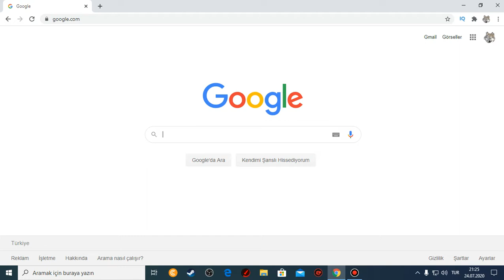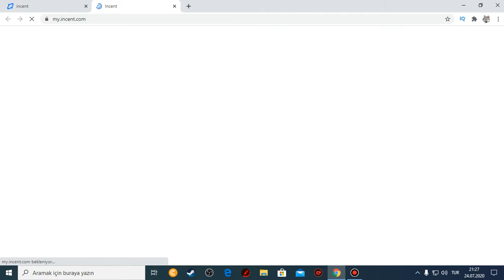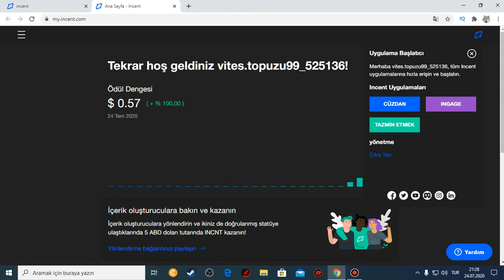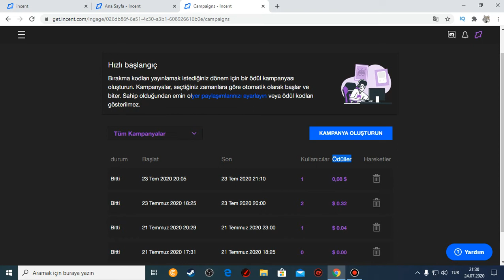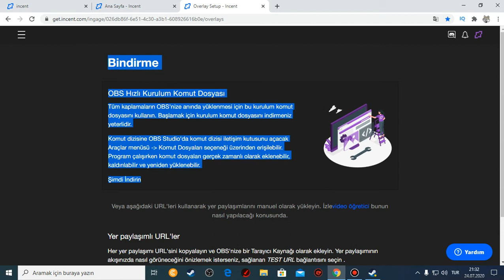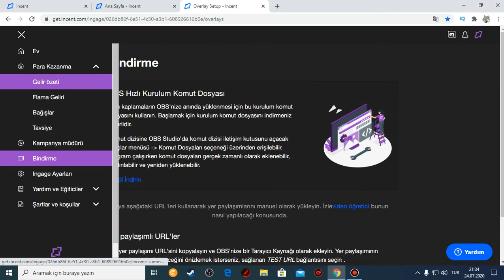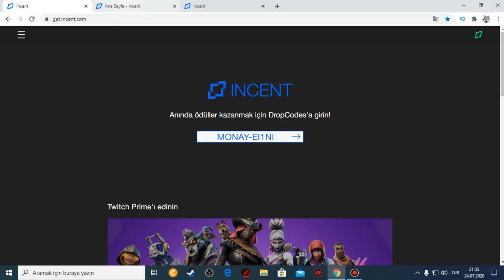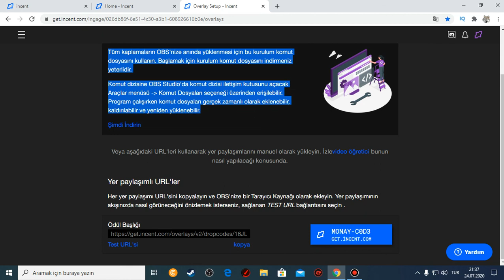? get.incent.com ?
INCENT bir Kripto para birimidir. Yayını izlerken çıkacak kodları kullanarak kazanabilirsiniz. Kazandıklarınızı biriktirip paraya çevirebilir , yatırım amaçlı elinizde tutabilir yada bana bağış atabilirsiniz ))

2 Yayında çıkan kodları girin
3. Her kod herkes tarafından kullanılabilinir.
4. Günde maksimum 35 kod kulllanabilirsiniz.
5. Yayıncı iseniz unutmayın ki kendi yayınınızda çıkan kodları kullanmak INCENT kurallarına aykırıdır.

DESTEKLERİNİZ İÇİN ÇOK ÇOK TEŞEKÜR EDERİM.